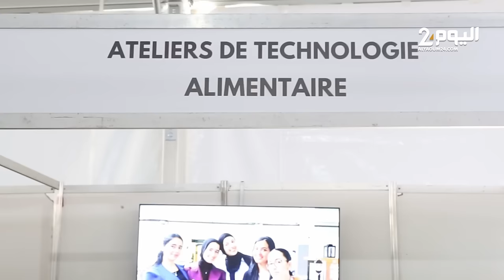معرض فلاحي بالرباط يطرح التحول الزراعي البيئي